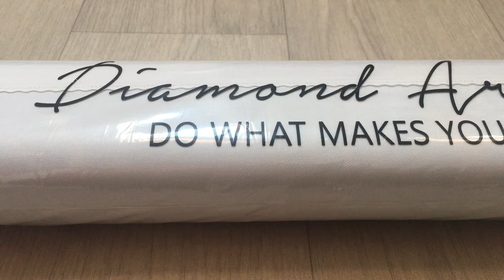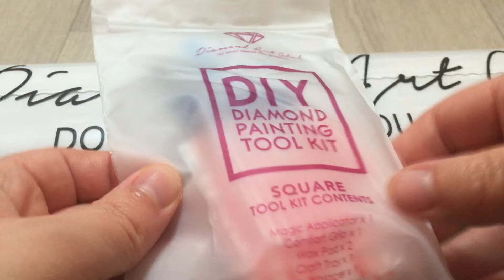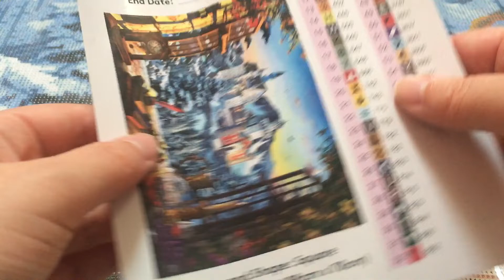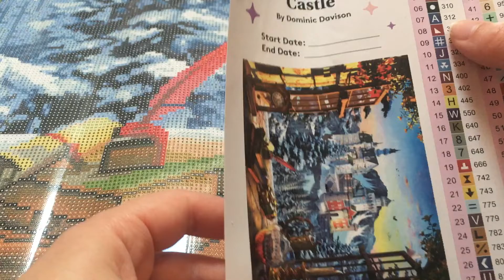Unboxing Diamond Aty Club 11 - Mountain Castle